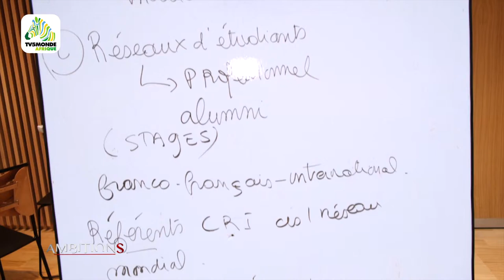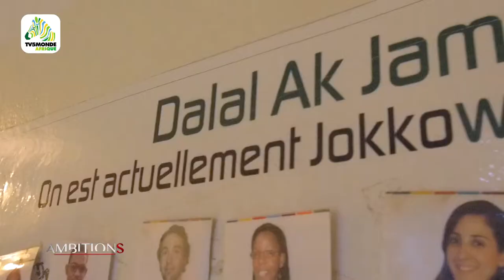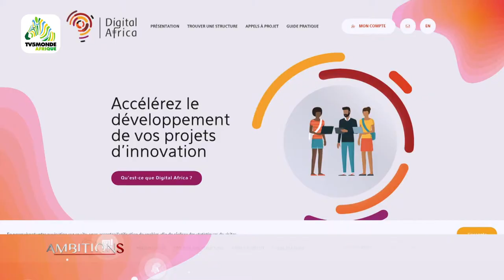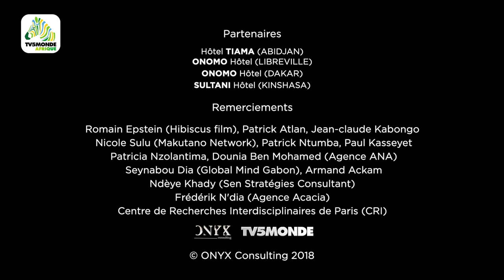Karim Sy - Sénégal - Fondateur de la plateforme entrepreneuriale « Digital Africa »: Ambitions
Serial entrepreneur et business angel, Karim Sy crée à Dakar en 2010 Jokkolabs, le premier espace de travail collaboratif d'Afrique de l'ouest. En 2018 il crée la plateforme entrepreneuriale Digital Africa.

Réalisation : Frédie Marufu (France, 2018)